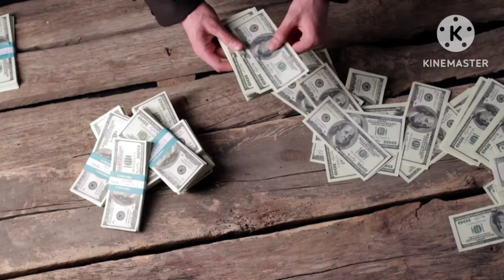100సం!!వస్తున్న చోళ్లంగి అమావాస్య chala😍శక్తీవంతమైనది కొడుకులు వున్నవారు తప్పక ఇలా chaeyyandi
100sam!!vasthunna chollangi amavasya chala sakthamainadhi kodukulu vunnavaru elacheyyandi tharatharalu kurchoni thinna tharagani sampadha vasthundi